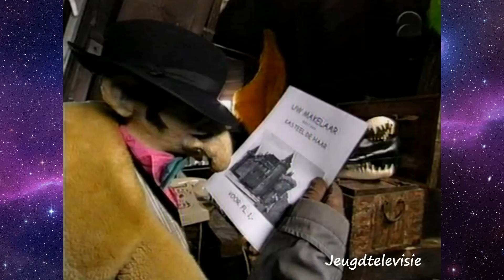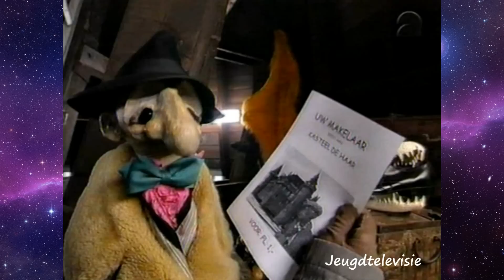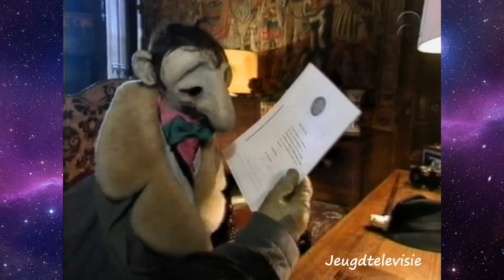Xieje op 2 aflevering De drie wezen 18-01-1999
Poppenspel waarin Aad Peters de eeneiige poppendrieling Prins Jojo, Professor Brainwave en Mister Maf speelt. De broers zijn als wezen in de woestijn gevonden en alledrie ergens anders opgegroeid. In elk verhaal worden hun belevenissen gevolgd adhv een bijbelverhaal. Deze aflevering gaat over vertrouwen op God. Prins Jojo verdwaalt in de woestijn en leert op God te vertrouwen. Mister Maf wil Koningin Beatrix beschermen, maar valt juist per ongeluk haar schip aan met een oud kanon. Brainwave levert commentaar op de belevenissen van zijn beide broers, vanaf zijn plek in het Wassenbeeldenmuseum van Madame Tussauds. Met Rikky Neeb als woestijnkoningin, Jukki Leppilampi (zang) en Dik Lemaire (drums).